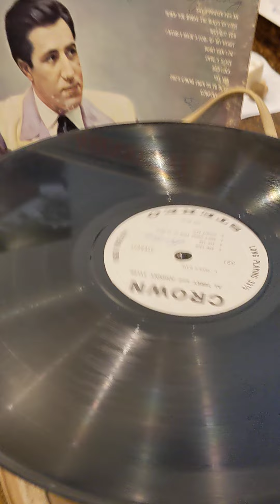November 30, 2021